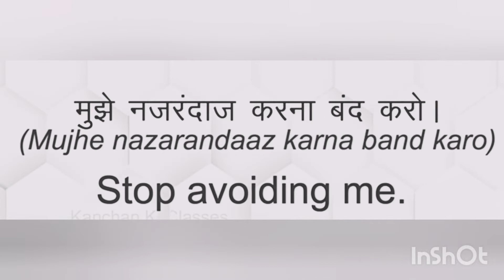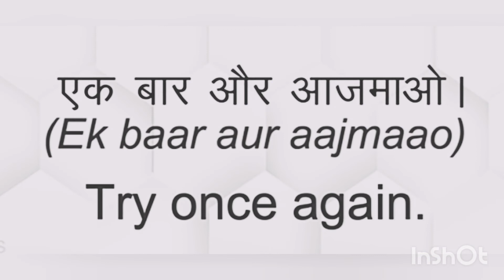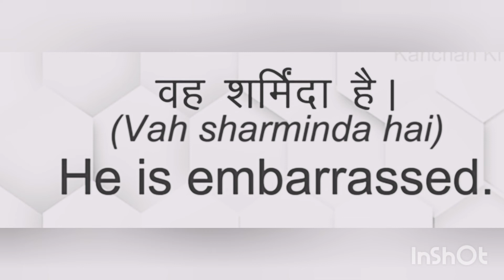Sentences with 3words